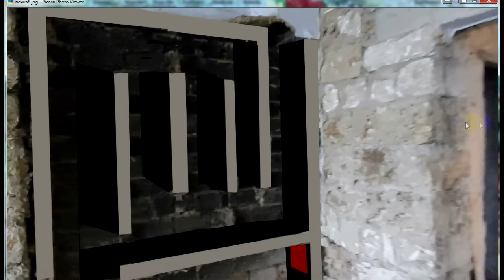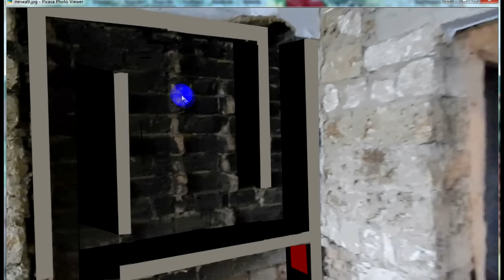Как улучшить тягу и сделать равномерный прогрев печи.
Как можно улучшить тягу в многоканальной печи и сделать равномерный ее прогрев.